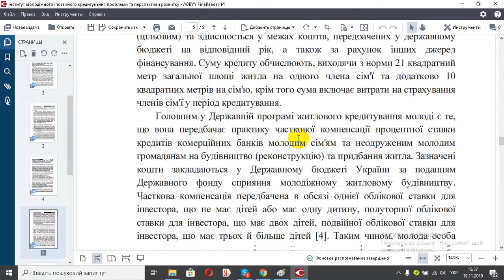Інститут молодіжного іпотечного кредитування проблеми та перспективи розвитку